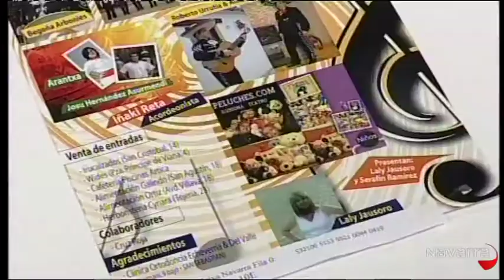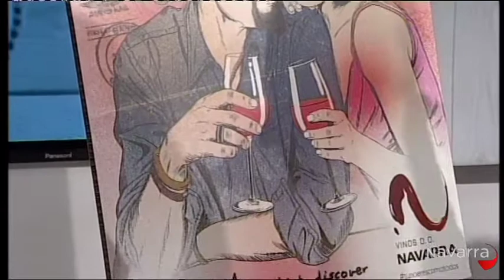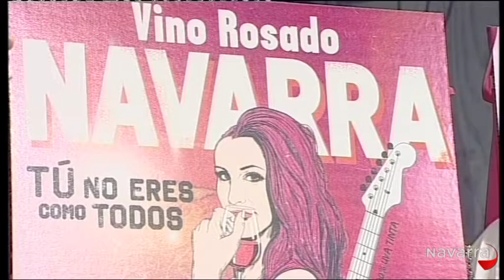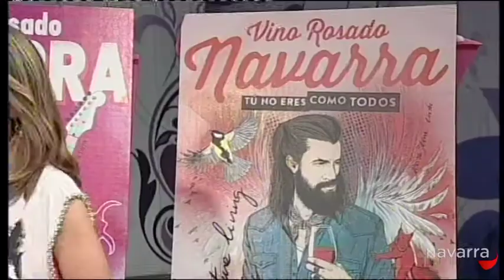Me importas tú 2 julio 2014 Parte 2